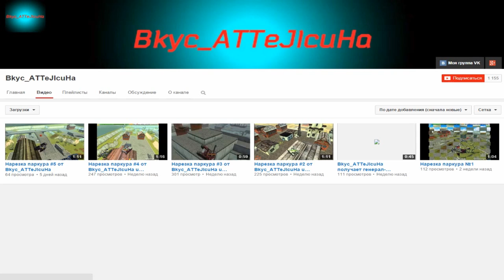CS:GO | LP #9 | Red Line